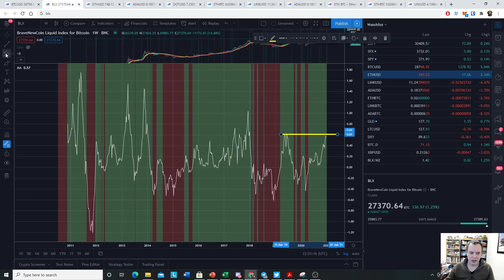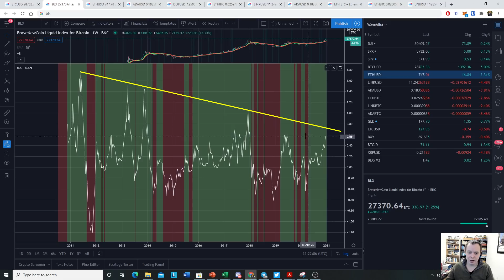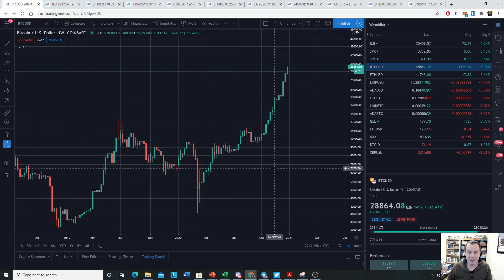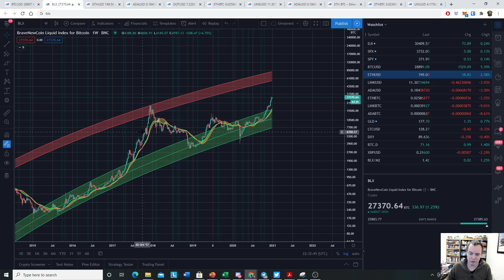Bitcoin: Overextension measured with logarithmic regression and the 20 week MA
The price of Bitcoin is getting fairly over-extended in the short-term. In this video we take a look at just how far over-extended the price of Bitcoin is in reference to logarithmic regression analysis and the 20 week MA. Of course we cannot identify exactly when the peak will occur, but let's take a pragmatic approach and look to see how this current move stacks up against prior moves in the price of Bitcoin. Let me know what you think of this analysis on the price of Bitcoin in the comments below!